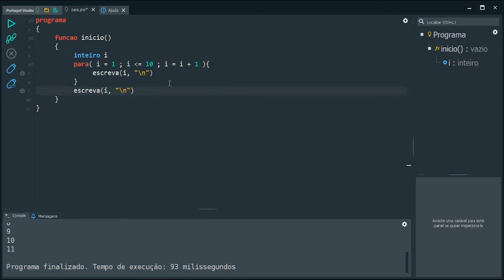Introdução à Lógica de Programação - Aula 21 - Estrutura de Repetição (Para)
Olá pessoal, essa é uma aula do nosso primeiro curso, Introdução à Lógica de Programação. Para acompanhar o curso através da nossa plataforma visite